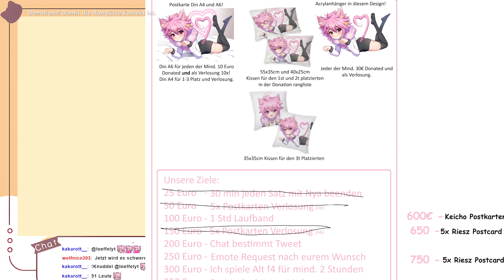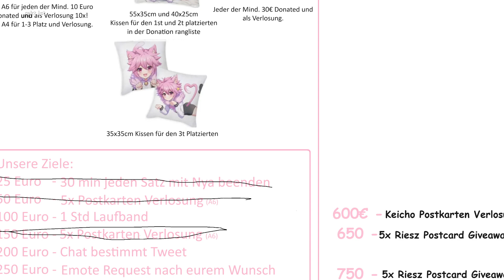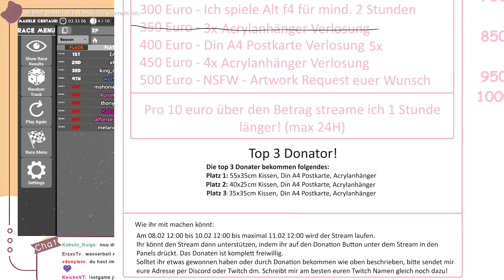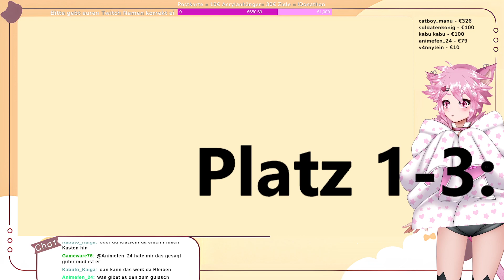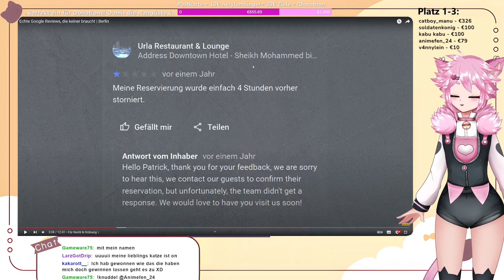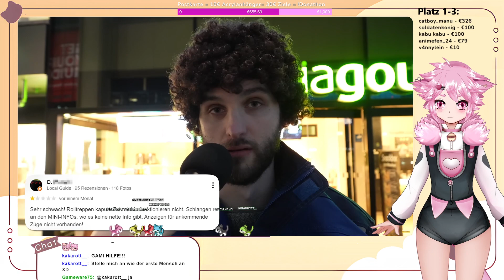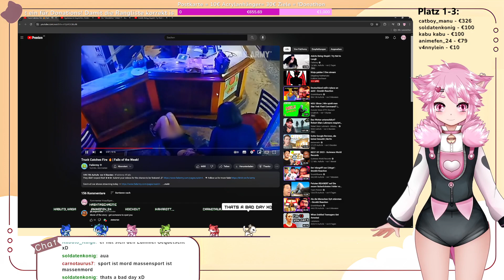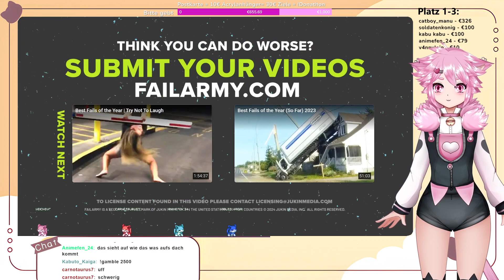Verlosung und Malte reaction uwu